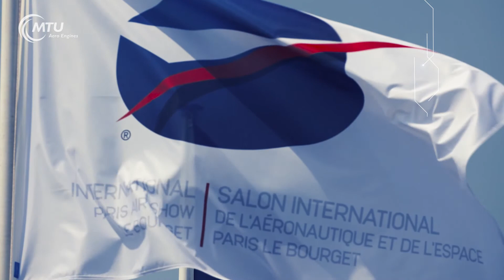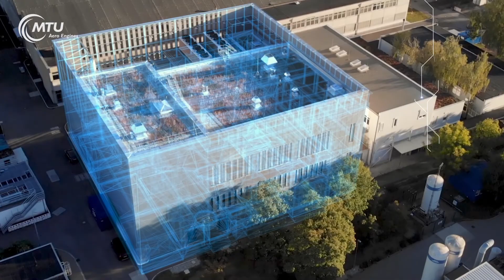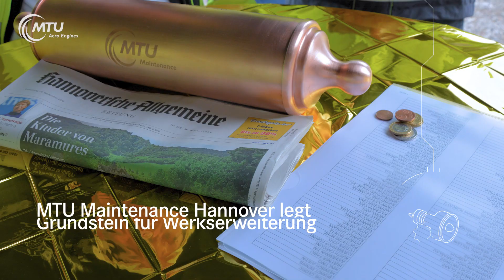MTU Highlights 2019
2019 war ein erfolgreiches und spannendes Jahr für die MTU.  Geschäftserfolge, technologische Meilensteine und große Schritte in Richtung nachhaltiges und emissionsfreies Fliegen haben das vergangene Jahr maßgeblich geprägt. Unser Highlight-Video hält alle wichtigen und besonderen Momente aus 2019 fest.